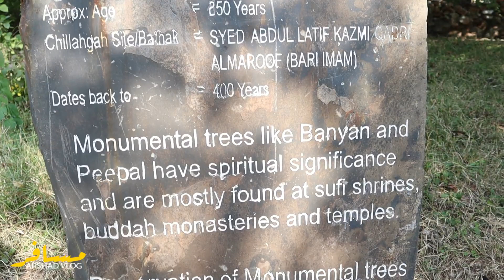American Traveler at Constitution Avenue | Travelogue-Islamabad | Vlog # 3 of 7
Our journey is still on.